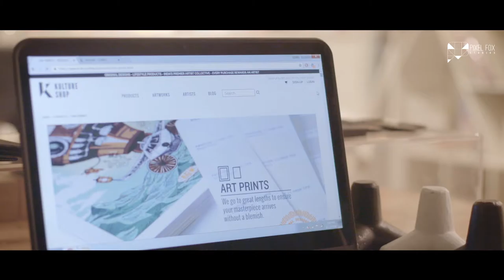PayPal | The Art Curators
When this well-known American company, Paypal, operating a worldwide online payment system initiated a digital campaign called “Merchant Stories”, the foxes hopped in to help produce 9 films! The campaign covered the story of small scale entrepreneurs and how PayPal helped them take a global leap. We shot pan-India (Mumbai, Jaipur, Delhi, Gurugram) and executed this series, which received over 6.9 million views on Facebook and YouTube combined!

Here's the MerchantStory of 'The Art Curators', Jas and Arjun, Founders of Kulture Shop who set their way to be Art curators providing trendy and classy artworks abroad with help of PayPal.